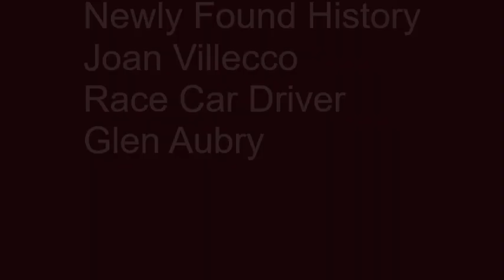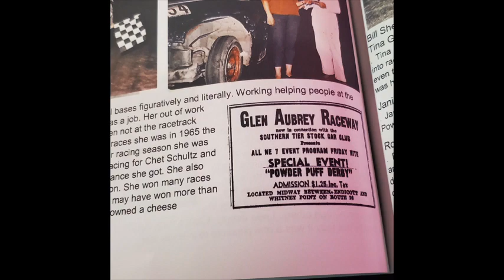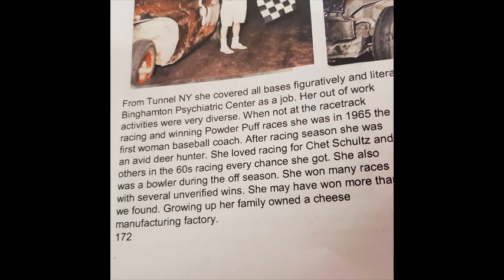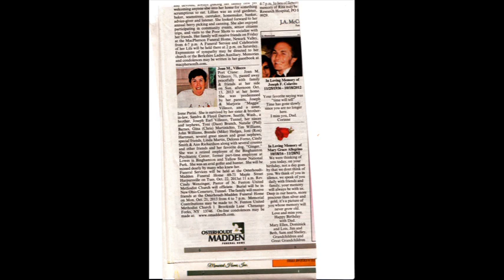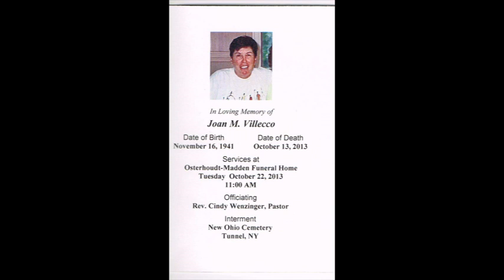In Memory Joan Villecco Re edited photos video of glen aubrey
Tried a touch up on these photos of Joan at the raceway.